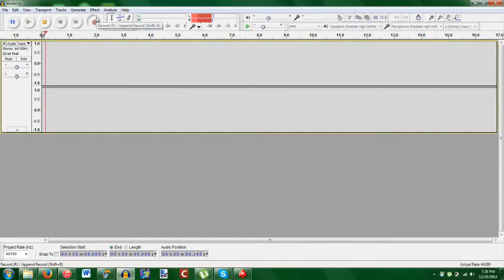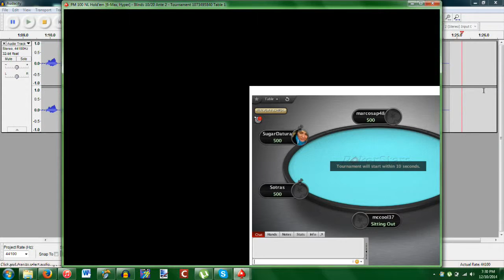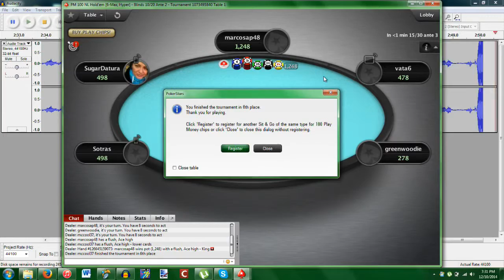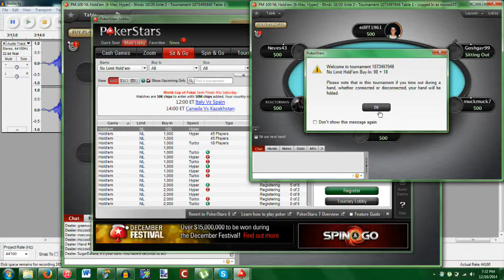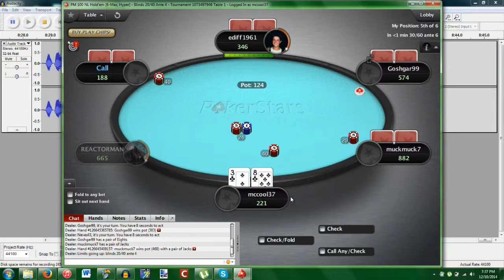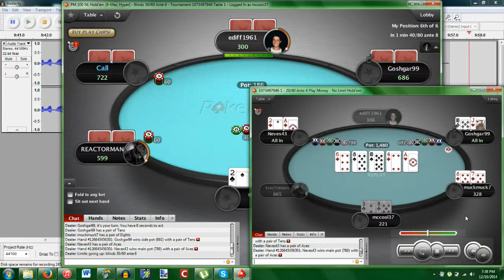Mike plays OnlinePoker ep. 9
I did win, I promise I did. This game is making a fool of me!